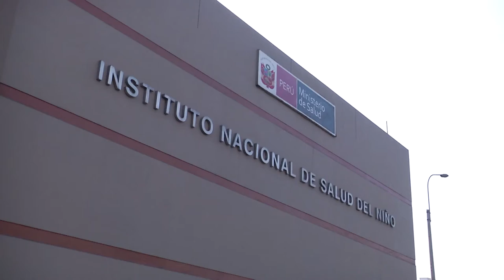Conferencia “Parálisis cerebral, pasado, presente y futuro: de dónde venimos y hacia dónde vamos”